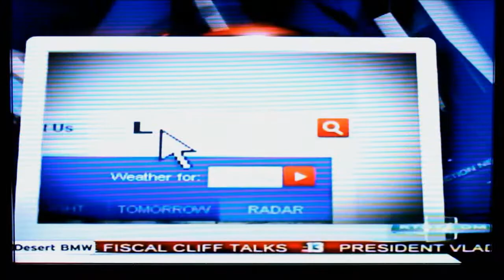Arbor the Painting Dog on KTNV Channel 13 News